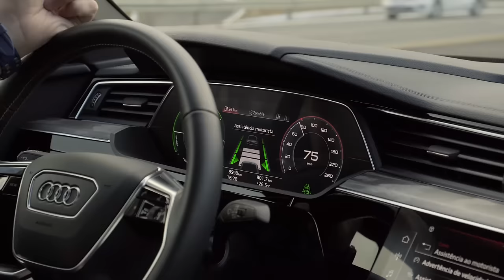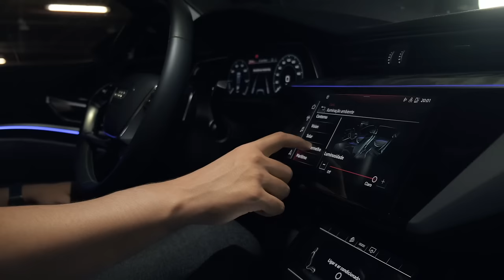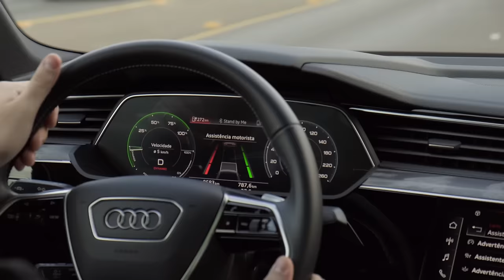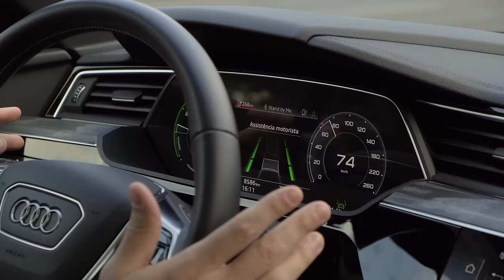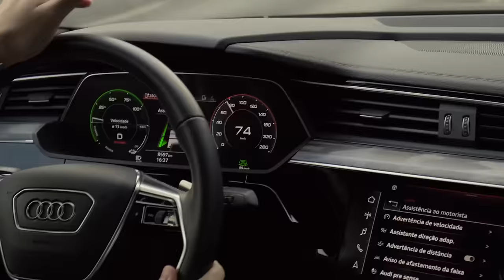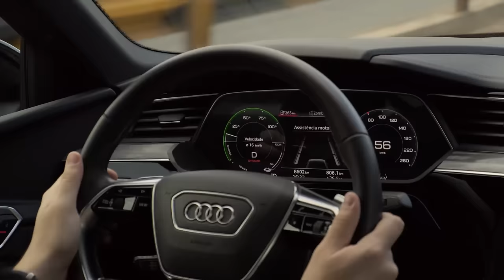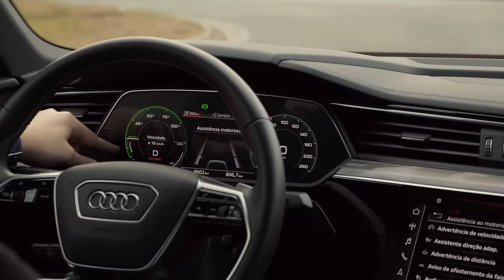REVIEW 2022 AUDI E-TRON COUPÉ - ESTAMOS CHEGANDO NA ERA DOS AUTÔNOMOS? | GPS TV & Danilo Burnett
Se você é das pessoas que pressupõem que uma S.U.V. totalmente elétrica pode ficar devendo no quesito desempenho é porque não sentou atrás do volante do Audi E-tron.
Essa supermáquina de grande porte tem silhueta expressiva e é capaz de oferecer desempenho de alto nível para uso no dia a dia, produzindo 300kW (o equivalente a 408cv). Ah! E tem também como destaque a incrível autonomia, que é de até 436 quilômetros, além de ser equipado com a nova geração do sistema quattro: tração integral elétrica. No episódio de hoje do GPS|TV, Danilo Burnett traduz toda a emoção que é fazer um teste drive nesse carrão, que foi gentilmente cedido pela Audi Center Brasília.

00:00​​​ Intro
00:07 Transformação na Indústria
00:29 Os Motores Elétricos
00:50 Aceleração
01:03 Conjunto de Baterias
01:25 Assinatura Luminosa
02:07 Revestimento Lava Vulcânica
02:29 Plug de carregamento
02:51 Rodas
02:57 Sensores e câmeras
03:10 A grade
03:47 Praticamente autônomo
04:06 Assistente de Faixa
05:59 Piloto Automático Adaptativo
07:21 Reaproveitamento de Energia
09:27 Autonomia
10:41 Comparativo com carro a combustão
10:55 Encerramento